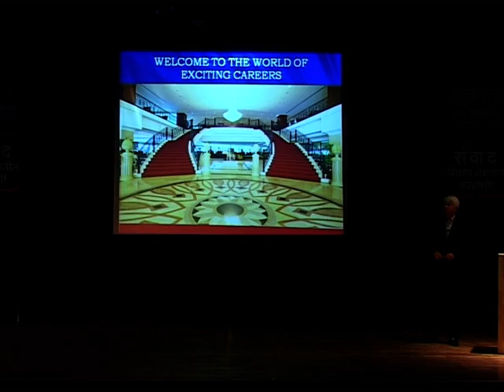Welcome To The World Of Exciting Careers : Hotel Management and Culinary Arts Part 1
Presentation By Rajendra Kelshikar
Director, Inn-Venue Hospitality Management Pvt. Ltd.

(Inn-Venue Hospitality group comprises of Baker's Basket, bakery & patisserie, Polka Dots, world cuisine restaurants, Deccan Rendezvous, business boutique hotel and Redcarpet Hospitality & Culinary Academy)